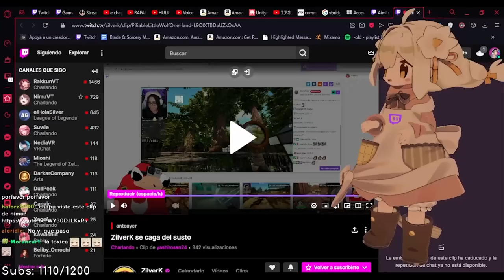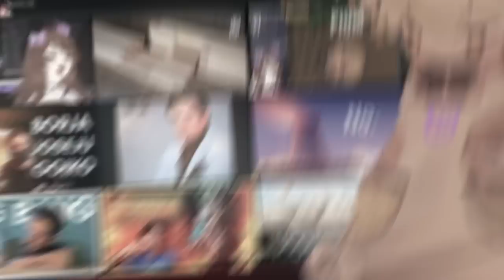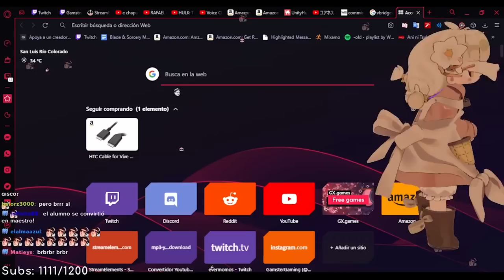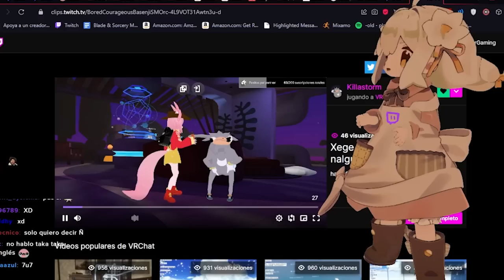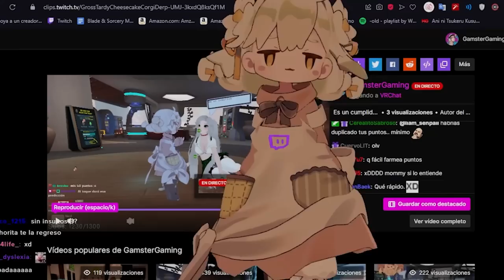Reaccionando a clips que me envían